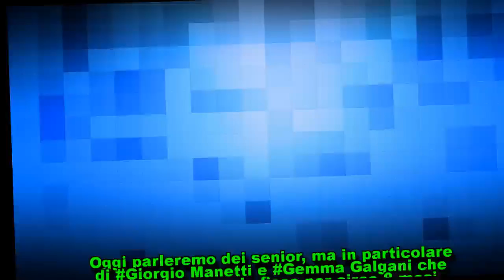Giorgio Manetti si racconta: inediti sulla sua infanzia e la sua vita passata